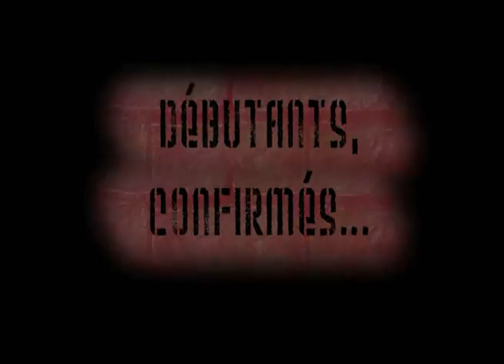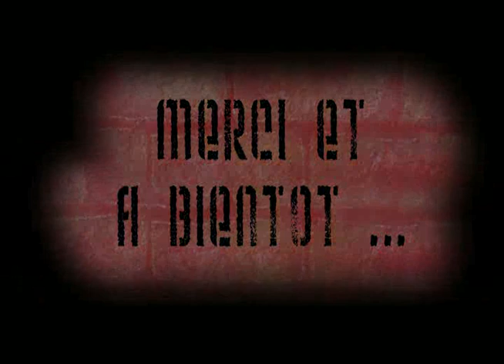Raid du Haut de l'Arc 2007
Vidéo du Raid du Haut de l'Arc 2007 organisé par l'association Natur'Attitude